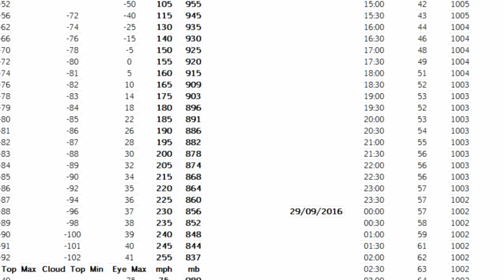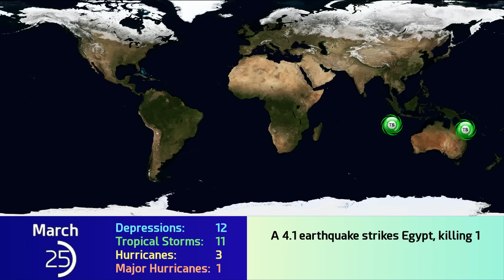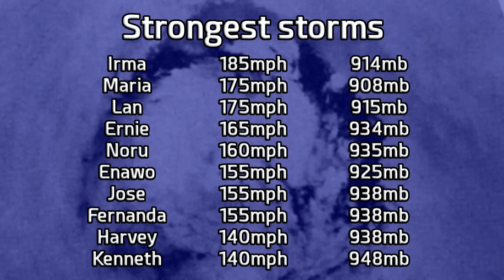2017 Worldwide Cyclone Animation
Force Thirteen presents the 2017 Worldwide Cyclone Animation, featuring all storms that formed that year using data from our reanalysis project.